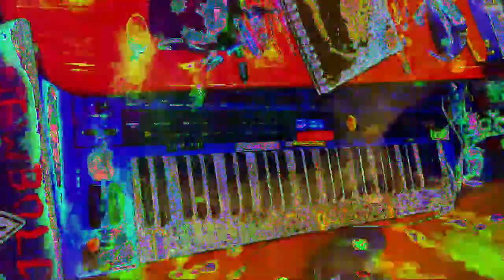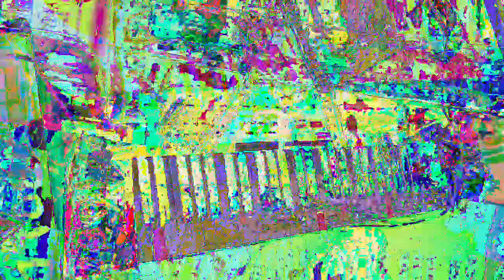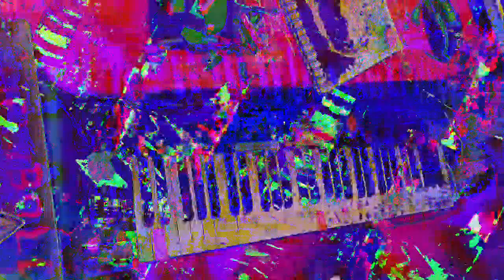[EPILEPSY WARNING] Movie 23 01 14 04h30m47s